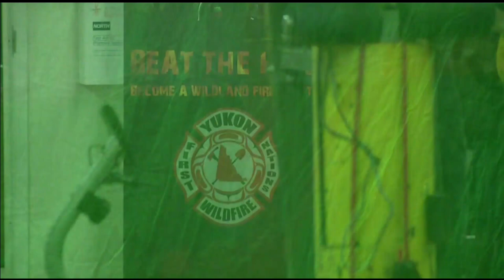First Nations firefighters in the Yukon head to B.C. to help with flood recovery | APTN News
A deployment of 16 First Nations firefighters from the Yukon are heading to B.C. Friday to provide the province with flood response and recovery assistance.

The firefighters are members of Yukon First Nations Wildfire (YFNW), a wildfire fighting service that has a contract with First Nations’ Emergency Services Society of British Columbia (FNESS).

For weeks B.C. has been grappling with severe storms causing intense flooding, mudslides and highway wash-outs. It led the province to declare a state of emergency last month.

FNESS is sending the firefighters into impacted communities across southern B.C. to help the organization with its flood recovery efforts.

“It really excites me to go down with such a positive group,” says Tanner Borsa, a member of the Little Salmon/Carmacks First Nation and squadron leader with YFNW.